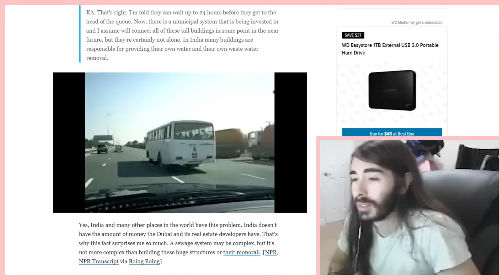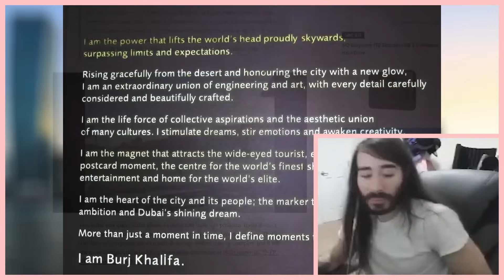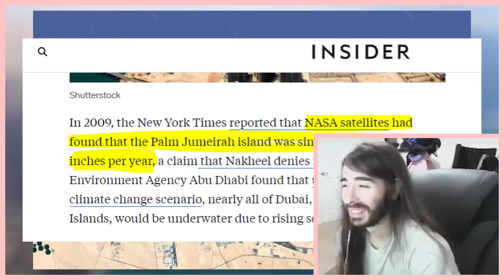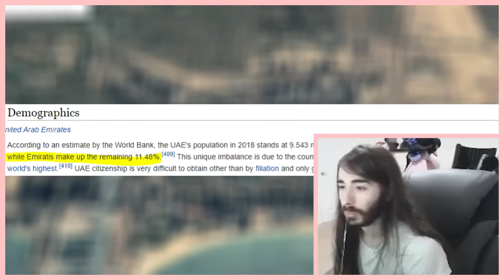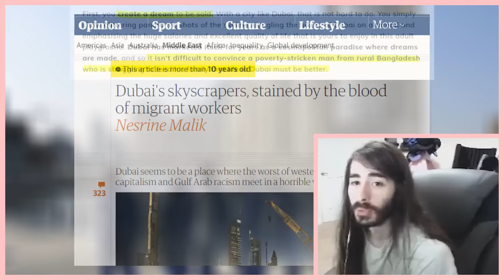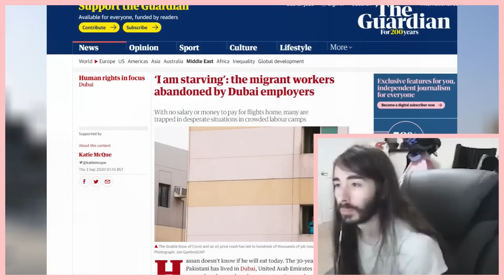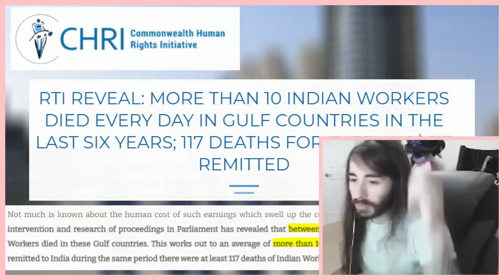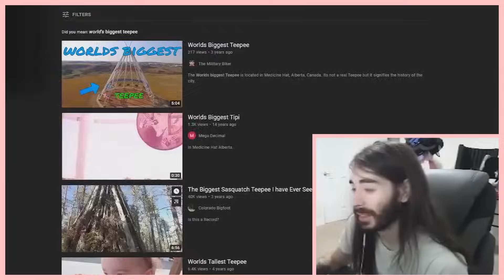Dubai: A Glimpse Into The Paradox Of Our Century | Critikal reacts